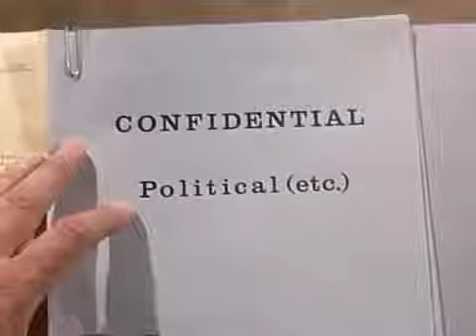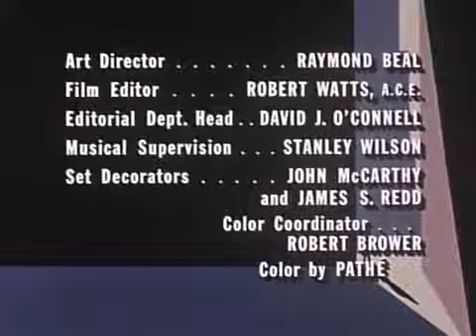KRAFT SUSPENSE THEATRE Are There Any More Out There Like You First Season